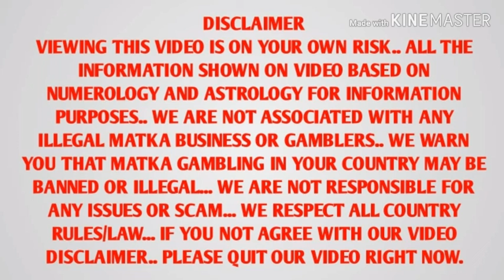SATTAMATKA KALYAN KARODPATI JODI GAME 7-1-2020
satta matka
SATTA MATKA
कल्याण मटका
satta matka kalyan patti chart
today satta matka kalyan patti chart
satta matka Mumbai open Patti chart
satta matka Mumbai Patti chart
satta matka kalyan open Patti chart
today satta matka kalyan open Patti chart
today kalyan matka
today Mumbai matka
Mumbai flx open Patti
kalyan flx open Patti
SATTAMATKAUTTAM
SATTAMATKA ALI BABA
lndian matka
SATTAMATKA KALYAN KARODPATI JODI GAME
SATTAMATKA KARODPATI
कल्याण करोडपती पत्तो जोडी गेम